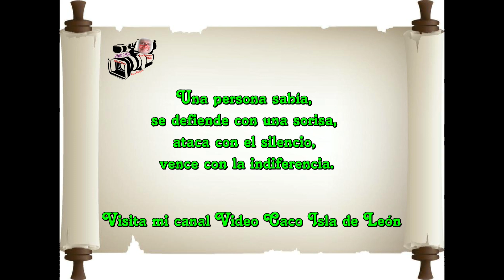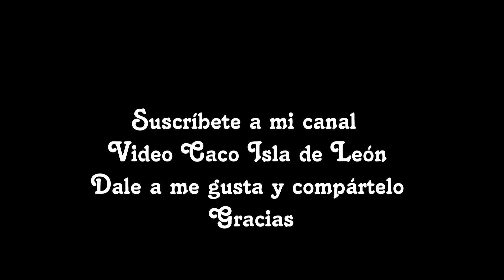Pensamientos – Frases – Reflexiones – Quince - Video Caco Isla de León.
Una persona sabía,
se defiende con una sonrisa,
ataca con el silencio,
vence con la indiferencia.

Ein weiser Mensch,
verteidigt sich mit einem Lächeln,
Angriffe mit Schweigen,
siegt mit Gleichgültigkeit.

شخص حكيم،
يدافع عن نفسه بابتسامة
الهجمات مع الصمت
يفوز بلا مبالاة.

현명한 사람,
미소로 자신을 변호하고,
침묵으로 공격하고,
무관심하게 승리합니다.

Mudra osoba,
brani se osmijehom,
napada šutnjom,
pobjeđuje ravnodušnošću.

Une personne sage,
se défend avec un sourire,
attaque en silence,
gagne avec indifférence.

Ένας σοφός άνθρωπος,
υπερασπίζεται τον εαυτό του με ένα χαμόγελο,
επιθέσεις με σιωπή,
κερδίζει με αδιαφορία.

एक बुद्धिमान व्यक्ति,
मुस्कुराहट के साथ अपना बचाव करता है,
खामोशी से हमला,
उदासीनता से जीतता है.

Egy bölcs ember,
mosolyogva védekezik,
csendben támad,
közönnyel győz.

Orang yang bijaksana,
membela diri sambil tersenyum,
menyerang dengan diam,
menang dengan ketidakpedulian.

A wise person,
defends himself with a smile,
attacks with silence,
wins with indifference.

Una persona saggia,
si difende con un sorriso,
attacca con il silenzio,
vince con l'indifferenza.

賢い人、
笑顔で自分を守り、
沈黙で攻撃し、
無関心で勝つ。

Mądra osoba,
broni się uśmiechem,
atakuje ciszą,
wygrywa obojętnością.

Uma pessoa sábia,
se defende com um sorriso,
ataca com silêncio,
vence com indiferença.

O persoană înțeleaptă,
se apără cu un zâmbet,
atacă cu tăcere,
învinge cu indiferență.

Мудрый человек,
защищается с улыбкой,
атакует молчанием,
побеждает безразличие.

เป็นคนฉลาด
ปกป้องตัวเองด้วยรอยยิ้ม
โจมตีด้วยความเงียบ
ชนะด้วยความไม่แยแส

Bilge bir insan,
bir gülümsemeyle kendini savunur,
sessizce saldırır,
kayıtsızlıkla kazanır.

Мудра людина,
захищається посмішкою,
атакує мовчанням,
перемагає байдужістю.

Một người khôn ngoan,
tự vệ bằng một nụ cười,
tấn công bằng sự im lặng,
chiến thắng một cách thờ ơ.